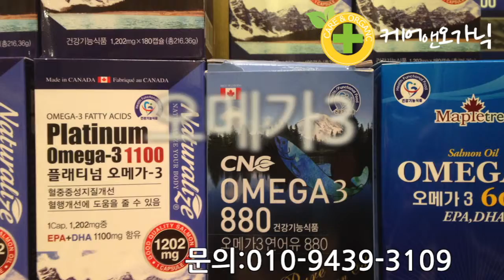케어앤오가닉